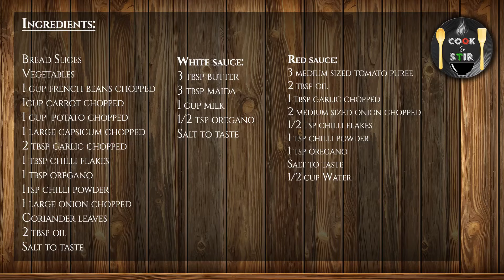Vegetable Lasagna using Bread | How to make Vegetable Lasagna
Ingredients:

Lasagna
Bread Slices
Vegetables
1 cup french beans chopped
1cup carrot chopped
1 cup  potato chopped
1 large capsicum chopped
2 tbsp garlic chopped
1 tbsp chilli flakes
1 tbsp oregano
1tsp chilli powder
1 large onion chopped
Coriander leaves
2 tbsp oil

White sauce
3 tbsp butter
3 tbsp maida
1 cup milk
1/2 tsp oregano

Red sauce
3 medium sized tomato puree
2 tbsp oil
1 tbsp garlic chopped
2 medium sized onion chopped
1/2 tsp chilli flakes
1 tsp chilli powder
1 tsp oregano
Salt to taste
1/2 cup Water